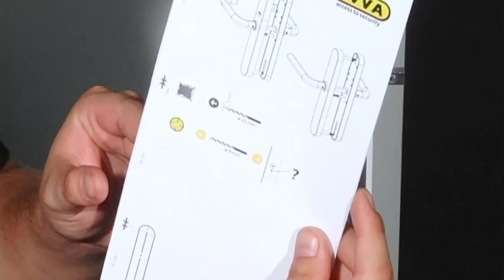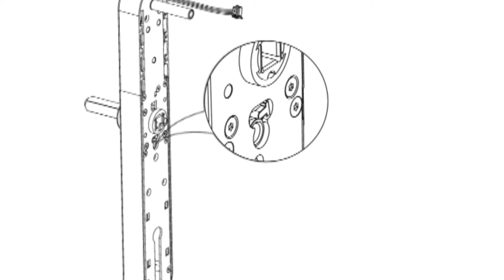Montage Xesar-Beschlag Einseitiger Zutritt / Assembly Xesar escutcheon one-sided access (E.X.BE.Z1)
So montieren Sie den Xesar-Beschlag Einseitiger Zutritt von EVVA.

This is how to assemble the Xesar escutcheon with one-sided access from EVVA.